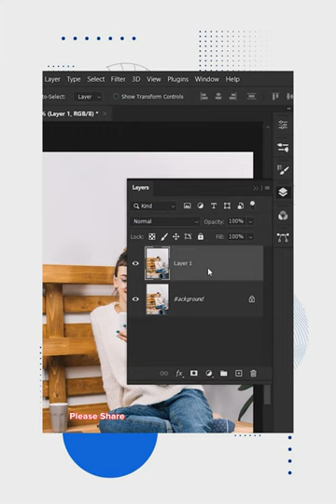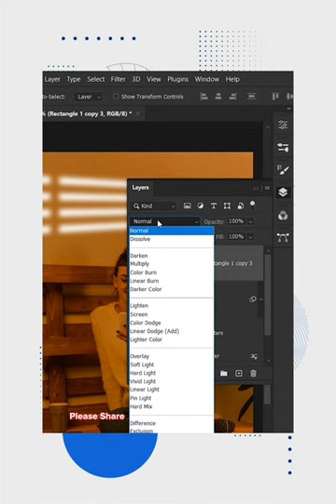Sun Light Effect - Best Photoshop Tutorial | Window Shadow Effect | Chet Panha